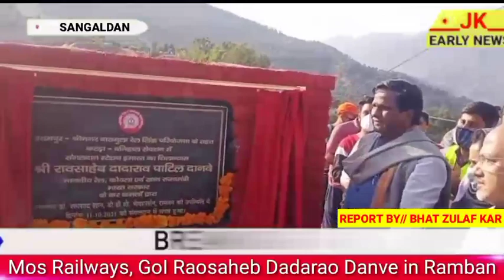Honrable MoS GoI Shri Raosaheb Dadarao Danve on tour to district Ramban Sangaldan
Sangaldan/Ramban
Bhatzulefkar//
Sangaldan today Honrable Minister of state railways,coal & mines, Government of India Shri Raosaheb Dadarao Danve on tour to district Ramban Sangaldan